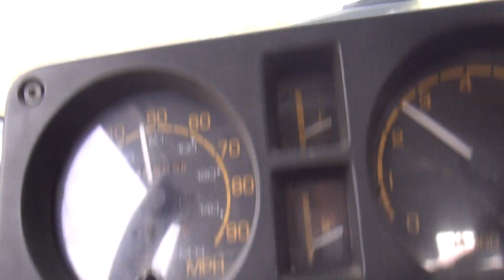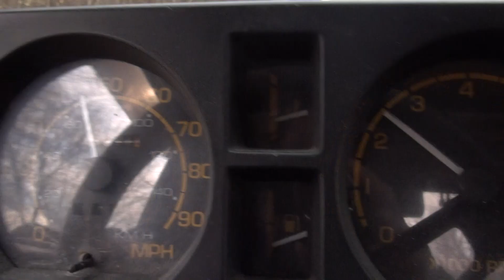2 6 14 Gilkey Lumber co inc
No Copyright Infringements Intended for any music on my videos...
I own all copy rights to the videos I recorded.
All comments have been disabled ! This has happened because all of the  local Tuckfards that dis-like getting their feelings hurt for being put on You Tube. Just what part of privacy do you expect while in public. Every where you go you are being recorded. So do not bitch at me.
North Carolina is a one person consent law state. I am the one person that gives consent .